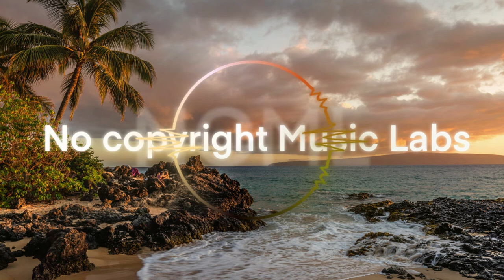No Copyright music labs - Anno Domini Beats - Pray - Pop music for vlog youtube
We share music from all over the world and from all genres: House, Hip-hop, R&B, Classical, Electro, Pop and more.